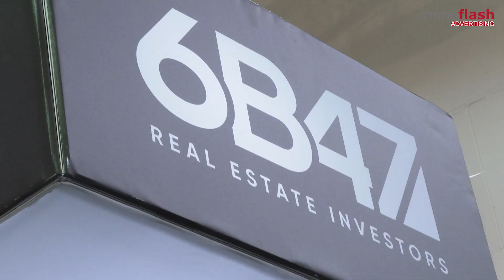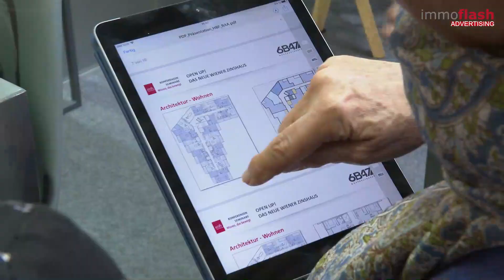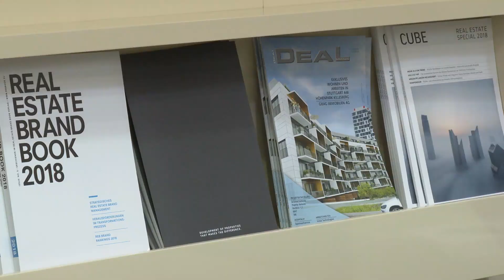6B47 @ EXPO Real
6B47 präsentiert sich auf der diesjährigen EXPO Real sehr fokussiert mit ihrem deutschen Expansionskurs. Das deutsche Portfolio besteht aus Projekten in Düsseldorf, Berlin, München und Offenbach. Am Wiener Markt legte man das Hauptaugenmerk zur Zeit auf das spannende Stadtentwicklungsprojekt Althan Quartier. Mit einem Developmentportfolio von 1,5 Milliarden Euro - bestehend aus zwei Drittel Projekten in Österreich und einem Drittel in Deutschland ist die 6B47 am deutschsprachigen breit aufgestellt und damit auf Kurs.